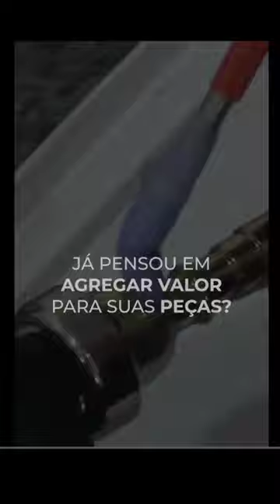FOLHEAÇÃO A OURO - CUTELARIA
☀️ Excelente opção para renda extra e valorização de peças! 👇

GT2000: Equipamento de folheação à caneta que alia praticidade com alta qualidade. Sem precisar de muito espaço, você vai realizar trabalhos em talheres, instrumentos musicais, emblemas de carro, óculos, relógios, armas, detalhes em semi-jóias e por aí vai!
💲 Embarque nesse fascinante mercado e tenha altos lucros com baixo investimento!

Entre em contato conosco e descubra qual é a melhor opção para você!

** Os produtos (banhos) utilizados neste vídeo são demonstrativos! Para descrição do que acompanha o equipamento, consulte nosso site, anúncios do Mercado Livre ou suporte via WhatsApp.